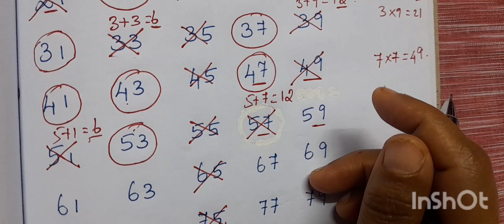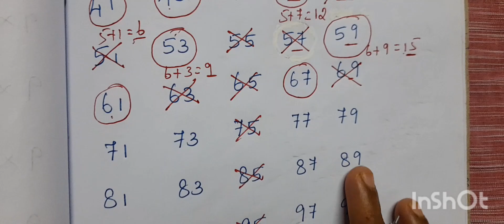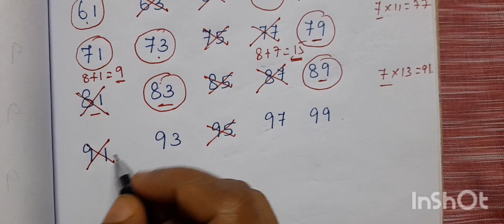NUMBERS SYSTEM // PRIME NUMBER //11 TO 99 // METHOD : 2